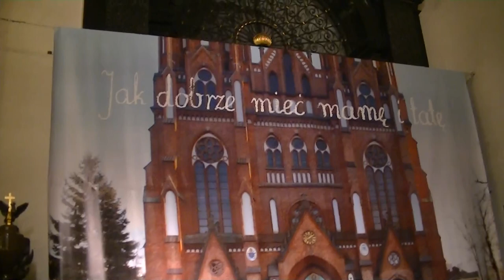SZTANDAR STRONNICTWA NARODOWEGO Z MATKĄ BOSKĄ W ARCHIKATEDRZE WARSZAWSKIEJ 02-01-2015 DMOWSKI DAY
02 stycznia 2015 - w archikatedrze warszawskiej po Mszy Świętej za Romana Dmowskiego Ludwik Wasiak przenosi sztandar Stronnictwa Narodowego pod epitafium Pana Prezesa.

00445